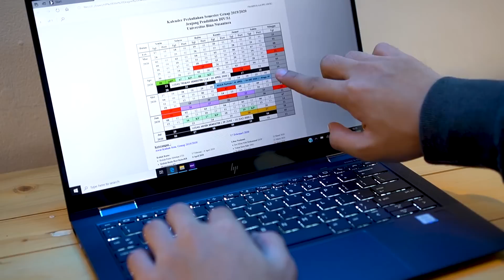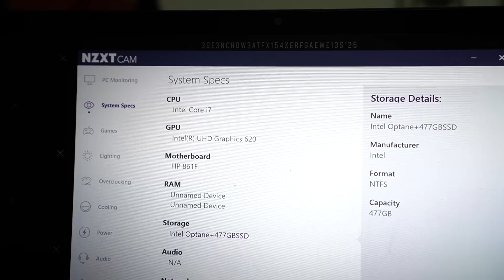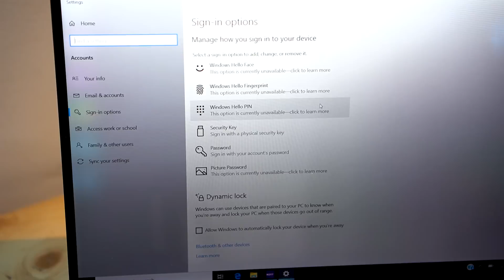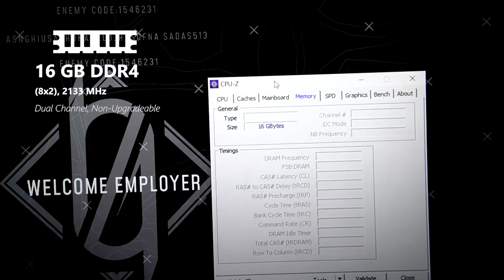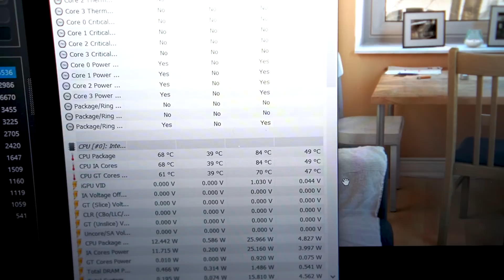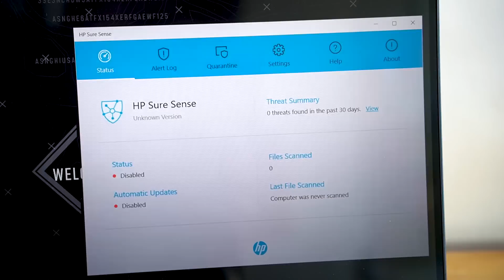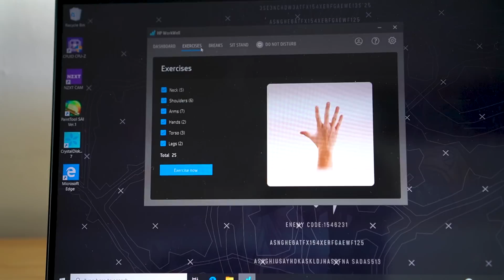Laptop Pebisnis Sejati! - HP Elite Dragonfly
Mau tahu lebih lanjut?

Shot on:
KOLO Kopi Lokal
Orka Coffee Bambu Kuning